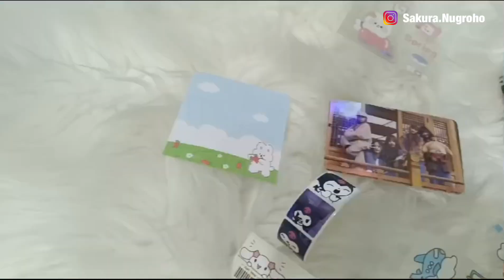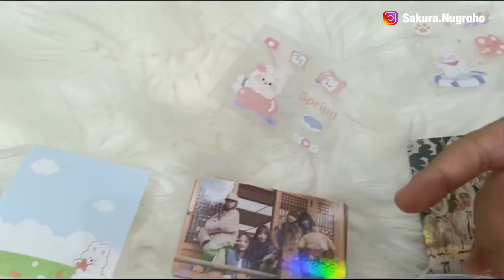KOCAK BANGET 😂 Sakura Chan unboxing Belanjaan dari toko kakak Zara Cute direkamin Kenzo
Terima Kasih dan semoga video mau pun jualan online kami, semuanya bermanfaat aamiin